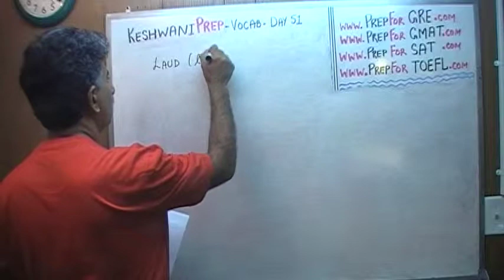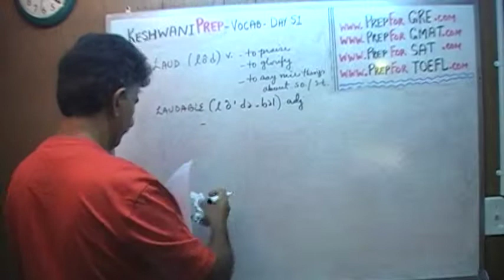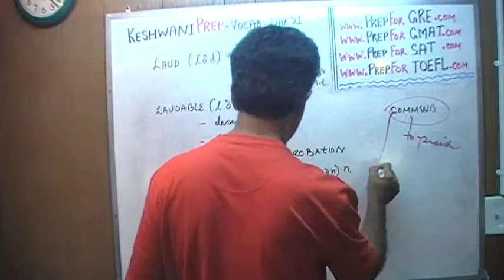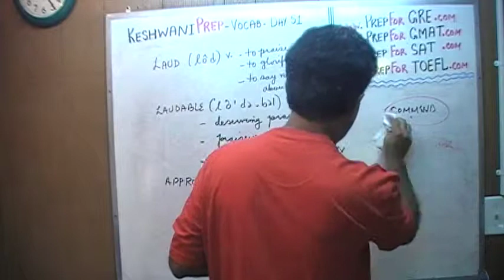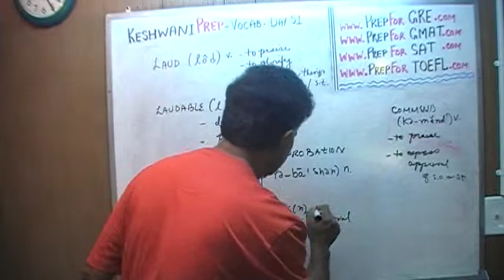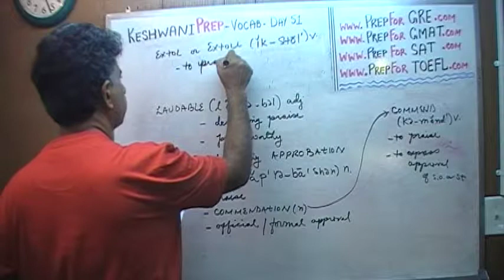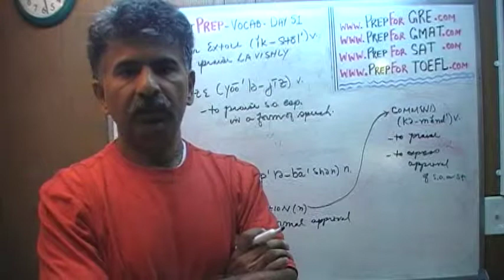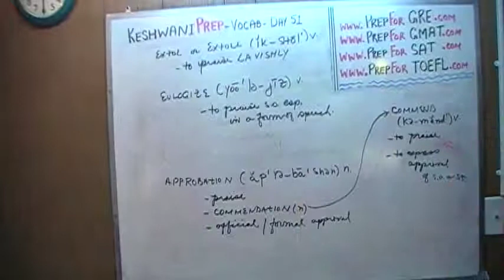Vocabulary Words Day 51 - Online Prep Tutor - GRE, GMAT, TEAS, HESI, SAT, ACT, TOEFL and IELTS